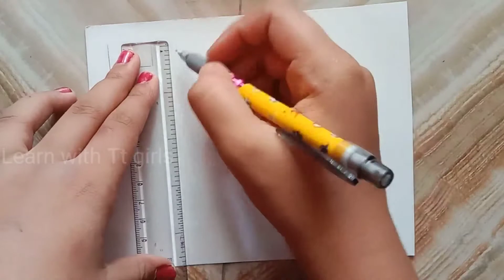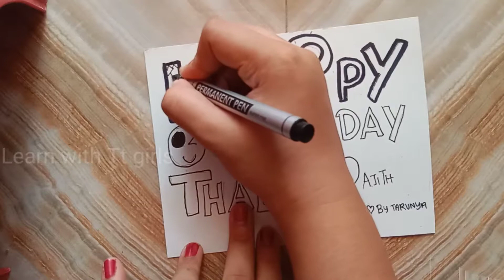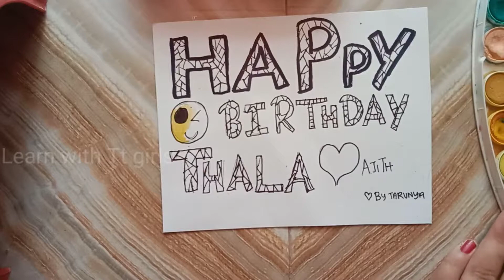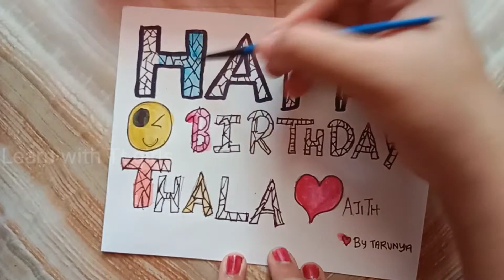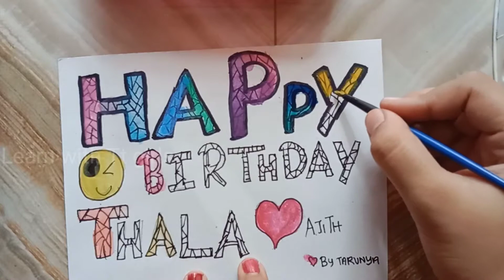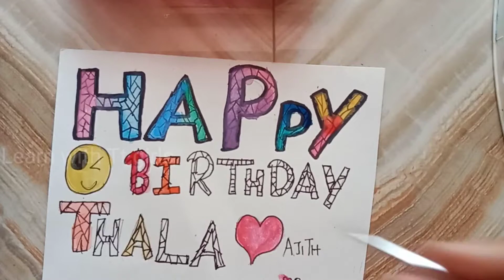Do you want to see my painting which I did for Thala Ajith's B'day? Thala's bday painting by Taru